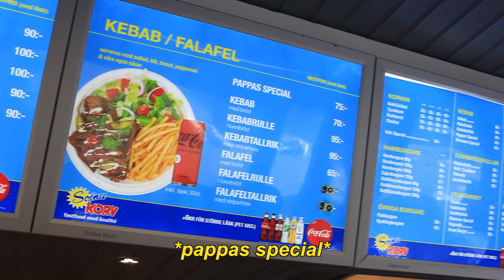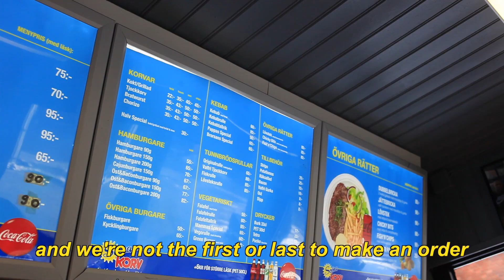Legendariska Bredängs Grillen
I samarbete med Halebop. Läs mer om Not So White Guide på Halebop.se

Pappas special är en erkänd och legendarisk kebab med bröd som Stefano äntligen får lägga vantarna på i dagens avsnitt.

TikTok.com/@stefanosaint
Instagram.com/BonneAppeTV
Instagram.com/StefanoSainta

Filmed by : Bianca Rencoret Guerrero
Edited by : Le Rilla